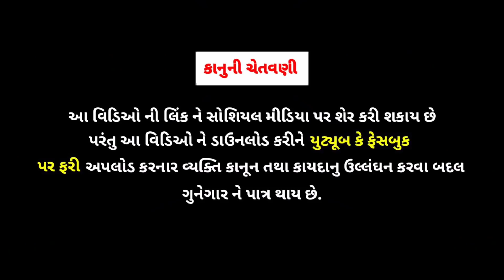છોટુ નું ટ્રેક્ટર//chotu nu tractor//jigubha ni comedy//rrgujarati comedy//rrgujarati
1.
2.
3.
4.
5.
6.
7.
Channel :  R.R.GUJARATI
Cemera Man : Kalpesh
Editing : Kalpesh
Acting : Nareshji , Jigarji , Vanrajji , Sidhhrajji , Laxmanji , Kalpeshji